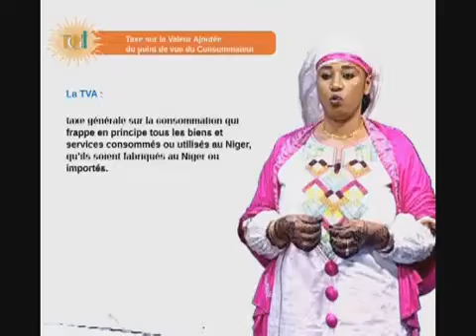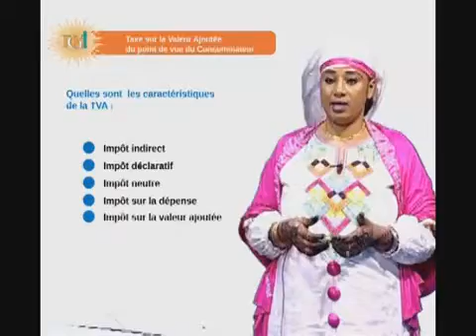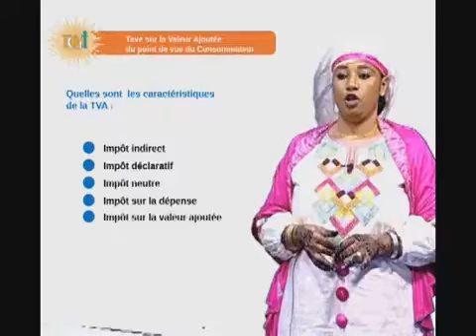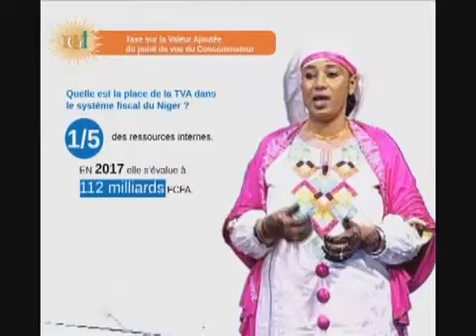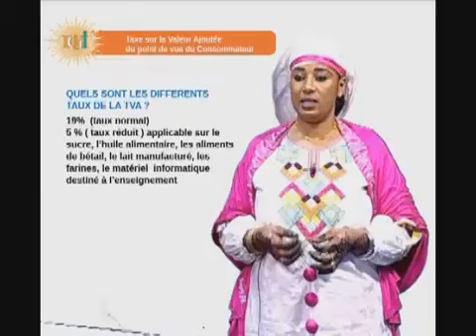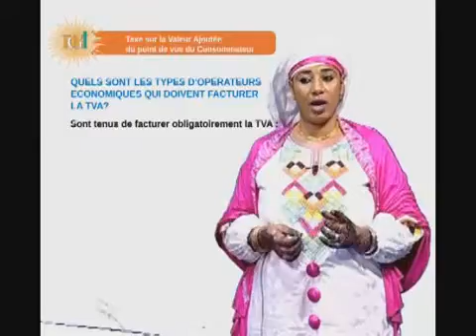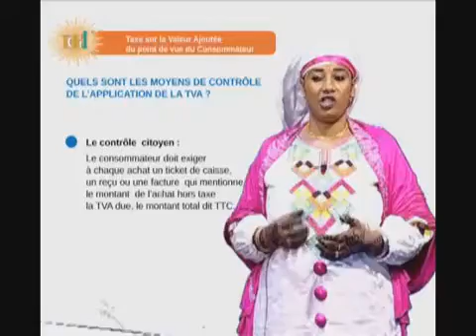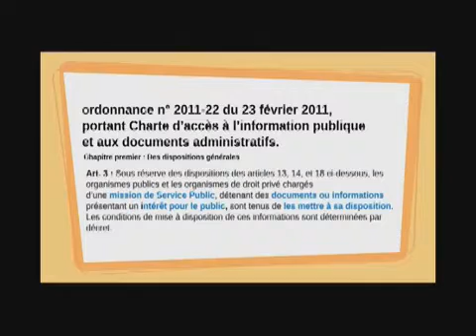PROCÉDURE DE LA TVA Consommateur AU NIGER V. HAOUSSA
Emission Télévisuelle d'information et de Sensibilisation sur le service public au Niger